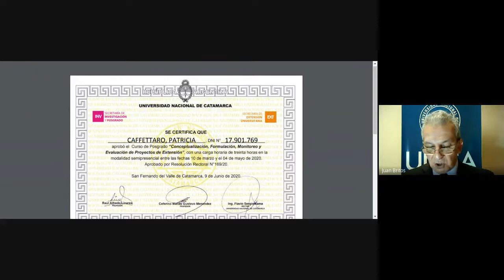Acto Virtual Entrega Certificados Curso Posgrado en Extensión UNCA